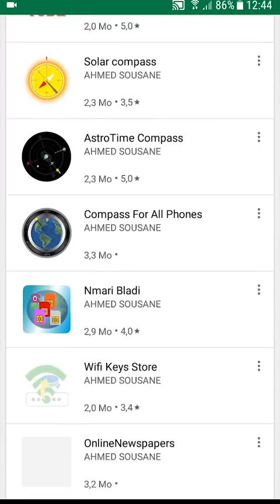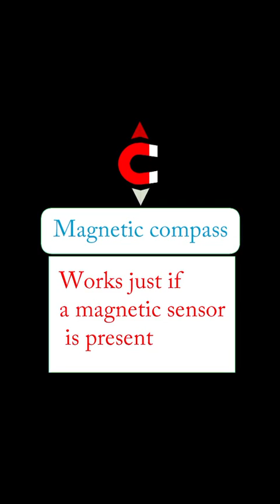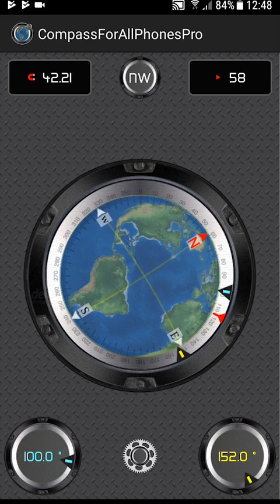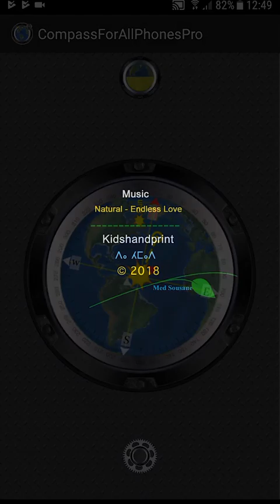Compass For All Phones With or without magnetic sensor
Free compass For All android Phones:
- High precision compass.
- Both solar and magnetic compass.
- Solar COmpass,No magnetic sensor needed, no gps ,no internet ...
- With or without magnetic sensor.
- Magnetic Field Meters.
- Easily switching between solar and magnetic compass.
- Works in both northern and southern hemisphere.
- Magnetic compass works just if magnetic sensor is present .
- Get Sun Position in the sky by your Phone clock.

No magnetic sensor phones